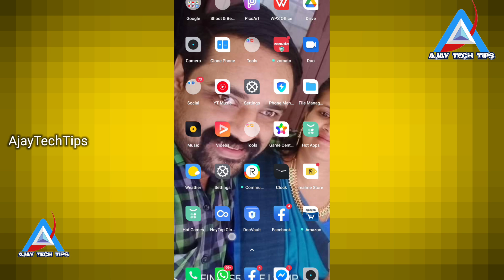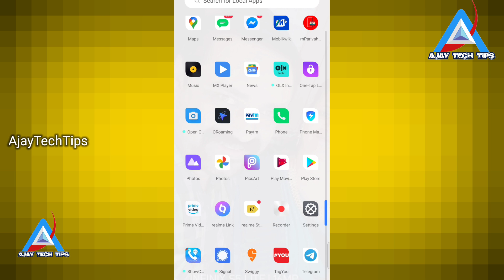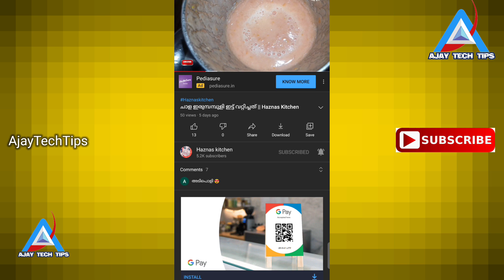Youtube Update 2021 | ഇനി 4k വീഡിയോ എല്ലാ Normal Smart Phone ലും കിട്ടും | AjayTechTips | Malayalam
haznas kitchen link

1) How To Play 4k Videos in Normal smartphone
2) What is Youtube new update 2021

Please watch My Daughter's New Video

Vlog 443

Malayalam technology
Ajay Tech Tips
YouTube.com/ajaytechtips
AjayTechTips.blogspot.com
Newtrickandtips.blogspot.in

techmalayalam
technology
technews
technews
malayalamtechnology
AjayTechTips
ajaytechtips
Ajay tech tips
tech Malayalam
newtechnology
YouTube.com/ajaytechtips
AjayTechTips.blogspot.com
Newtrickandtips.blogspot.in

About Me

I am A Network Engineer In Passionate With Technology, I Have More Than 20 + years in Technical Field, I Start My IT Career From 1997. I Completed My Career In MCSE, CCNA, CCNP, CEH , I Am A Cyber Security Engineer Also, And I Take Certificate  on Youtube (Youtube Certified Vlogger)  Now I Start My Vlogging to educate technology to People. In AjayTechTips Contains Technological Related Videos ... Tech News, Tech Updates, Unboxing Videos, Tech Reviews, I have Another Channel Named Ajay Vlogger It contains, Travel Vlogs, Reviews, Hotel Reviews, Film Reviews, Chat With Stars, Society Related, News,  etc